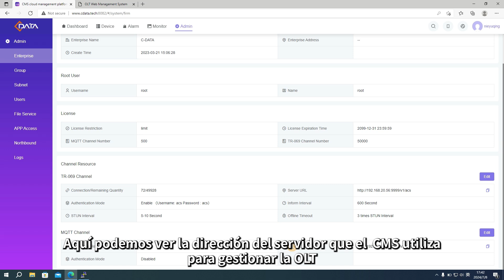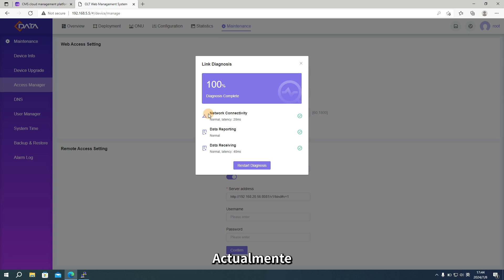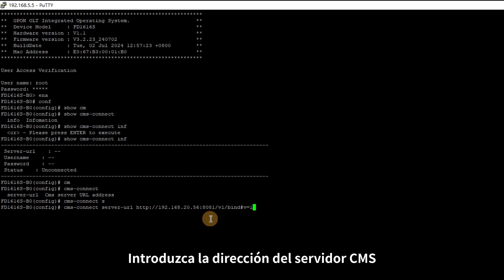【Spanish】How to Connect OLT to CMS System （Cómo Conectar la OLT al Sistema CMS）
Cómo Conectar la OLT al Sistema CMS